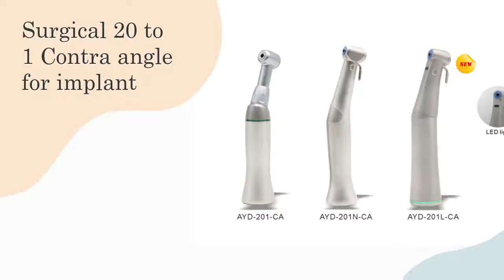Surgical 20 to 1 Contra angle for implant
YAYIDA 20:1 CONTRA ANGLE IMPLANT HANDPIECE 20:1 Dedicated professional contra angle implant dental handpiece with stable quality and matched with the motor that meets ISO standards, providing convenience for doctors'treatment.
Electric fiber optic 20:1 implant contra angle handpiece AYD-201L-CA.
Normal implant contra angle handpiece AYD-201N-CA.
Reduce 20:1 contra angle handpiece AYD-201-CA for treatment.